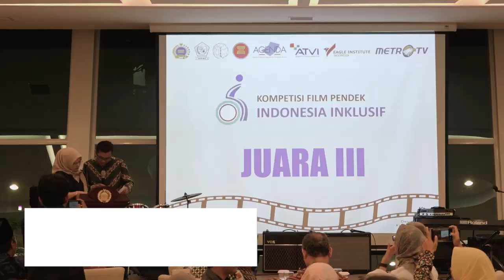Film Pendek ASEAN Pengarusutamaan Hak Penyandang Disabilitas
Kementerian Luar Negeri RI bersama Perkumpulan Penyandang Disabilitas Indonesia (PPDI) menyelenggarakan malam penyerahan penghargaan kompetisi film pendek bertema “Pemenuhan Hak-Hak Penyandang Disabilitas melalui Implementasi ASEAN Enabling Masterplan 2025 untuk mewujudkan Indonesia Inklusif”.

Kompetisi film pendek ini merupakan upaya untuk membangun kesadaran publik, terutama generasi muda, akan pentingnya pengarusutamaan hak-hak penyandang disabilitas dalam kehidupan bermasyarakat.

Berdasarkan penilaian Dewan Juri yang terdiri dari Direktur Kerja Sama Sosial Budaya ASEAN Kemlu RI, perwakilan dari Kementerian Sosial, PPDI, AICHR, Eagle Institute Indonesia, ATVI dan IFES,

Nah, bagi Sahabat Kemlu yang ingin menonton karya pemenang, bisa meluncur laman YouTube Perkumpulan Penyandang Disabilitas di

Jakarta
kemlu.go.id